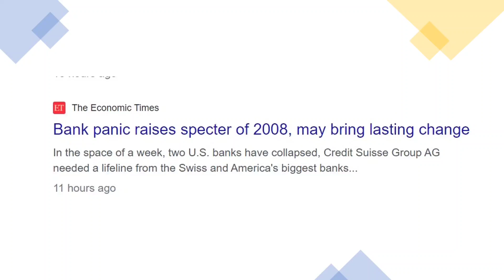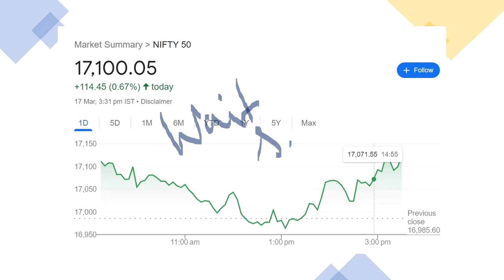बाजार में भयंकर टेंशन🔴1 MEN SHOW😱⚫ NIFTYBANK⚫ Nifty Prediction⚫ NIFTY50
TY : )

Topic Covered :

SMKC
nifty
nifty 50
nifty prediction
nifty prediction tomorrow
nifty50
fed
fomc
cpi
inflation

Ty :)